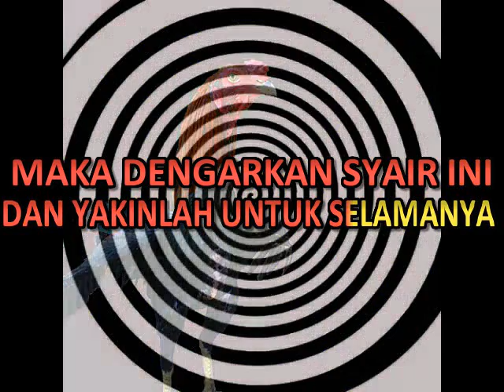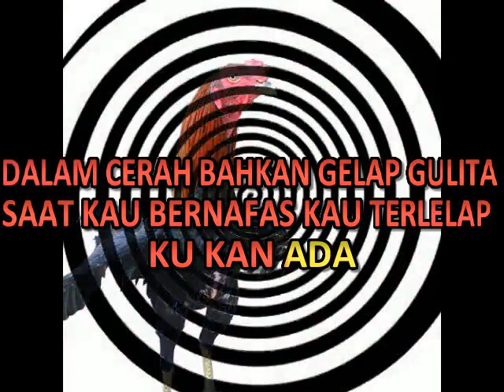AZIN - PERCAYALAH ( Lirik Video )